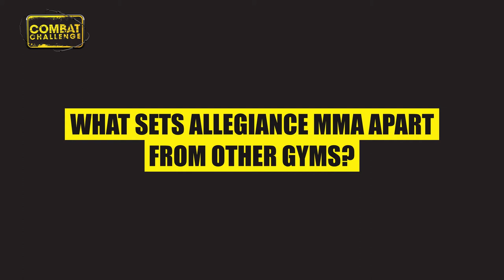Meet the Coach - Dan Hall - MMA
Was an absolute pleasure to have Dan Hall from Allegiance MMA  provide us with an insight as to how they got involved in the sport. Make sure you look out for his tutorial sessions commencing next week.